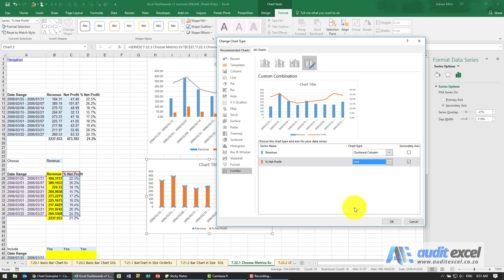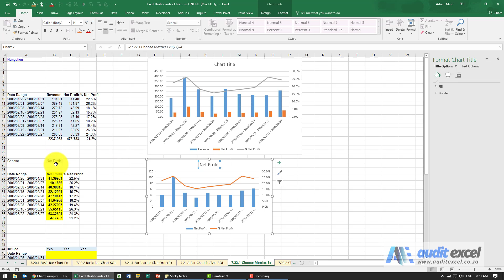Dynamic Excel chart- turn series on and off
Create a chart where you can select which series you want shown in the chart where it keeps the same color.

⏲Time Stamps
00:00 Dynamic chart with choice for which series to include
00:12 Formula that allows you to choose which series to include in the chart
00:48 Create the dynamic column and line combo chart
01:02 Make the percentage series visible
01:16 Trick to click on a series you cannot see in the chart
01:45 Use the dropdown to choose which series to include in chart (with auto update of labels)
01:56 Make the chart title automatic update depending on series chosen